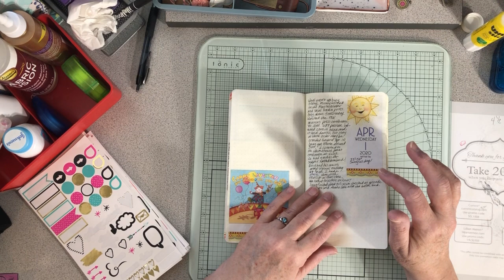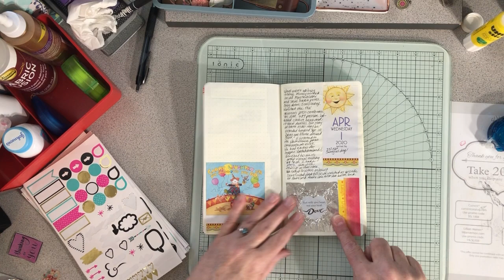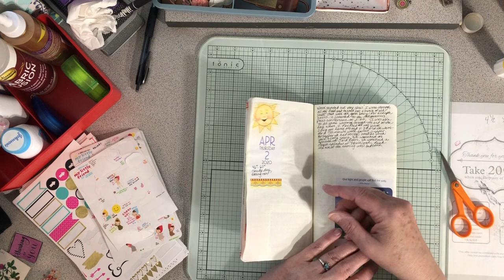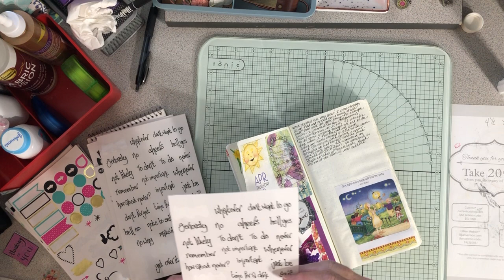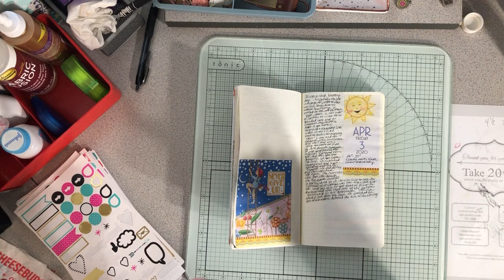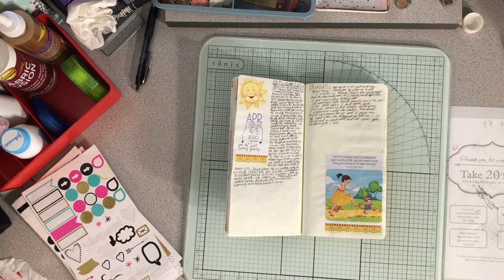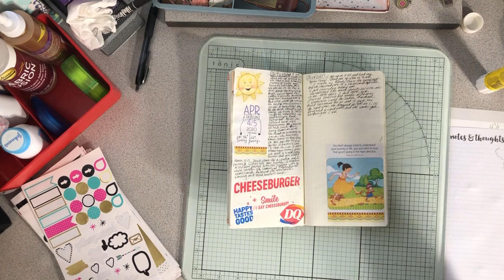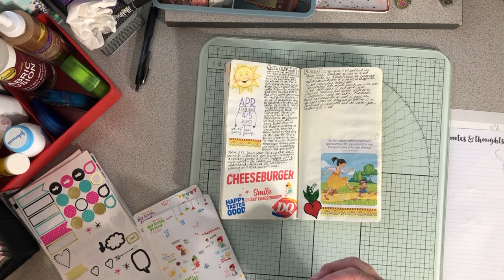Journaling: April 1-4, 2020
Journal process for the first 4 days of April.